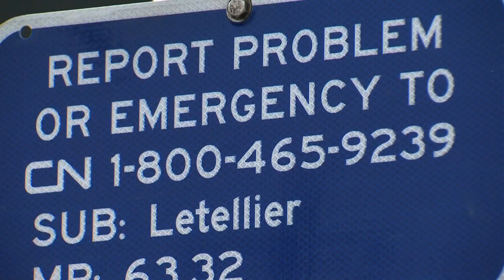60 Second Driver - Railway Safety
Each year in our province, there are about 20 collisions between vehicles and trains.

Every public railway crossing is regulated by Transport Canada and is clearly marked with appropriate signage.

If your vehicle becomes stuck on the tracks, this is the number you must call immediately.

This connects you with a rail traffic controller who will ask you for your location details, also included on the signage.

This is also the number to call if there are any malfunctioning lights or gates or if there are any other safety concerns.

If your vehicle is stuck on the tracks and is going to be hit by a train, you need to exit your vehicle and move away from the tracks and head in the direction the train is coming from to avoid being hit by debris.

Understanding railway signage and procedures could save your life in an emergency.